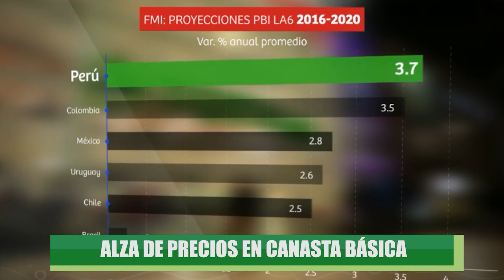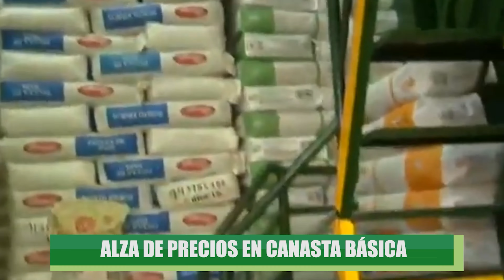Reportaje Televisivo - El alza de precios en la canasta básica familiar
Reportaje de investigación sobre la actual situación que vive muchos peruanos por el alza de precios en la canasta básica familiar.